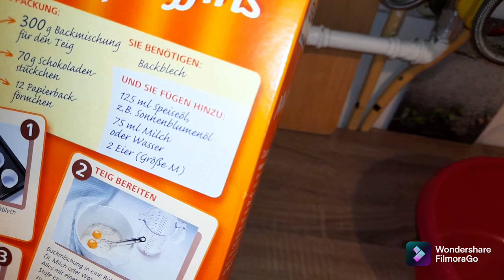vlog de 3 zile/ Fetele ma ajută la curățenie